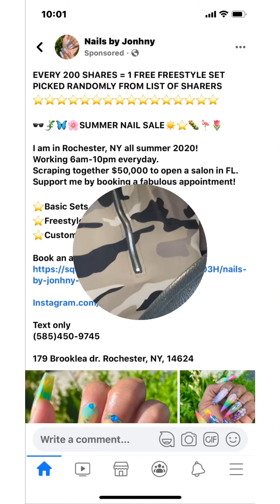Small Business Saturday’s: Nails by Jonhny & Blinking Pretty Lashes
Small Business Saturday

Hours: 10am-5pm
$15Good Form
$15Extendo clipz
$10Milan
$10Glam
$10Paris
$10Dubai
$10 Penthouse

🕶🦎🦋🌸SUMMER NAIL SALE☀️⭐️🐛🦩🌷

He will be in Rochester, NY all summer 2020!
Working 6am-10pm everyday.
Scraping together $50,000 to open a salon in FL.

⭐️Basic Sets starting at $19!
⭐️Freestyles starting at $45!
⭐️Custom Sets starting at $85!

Instagram.com/nailsbyjonhny

Text only
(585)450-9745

179 Brooklea dr. Rochester, NY, 14624